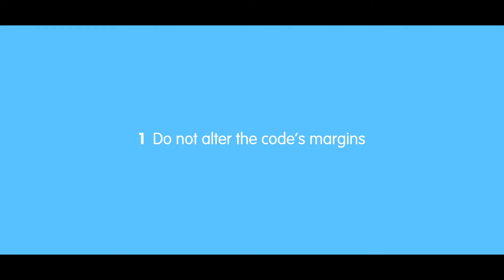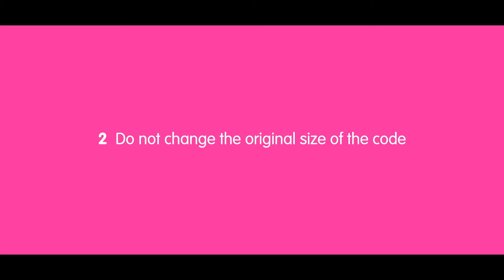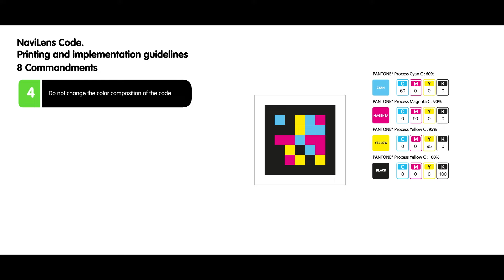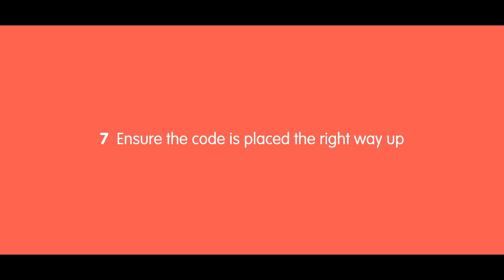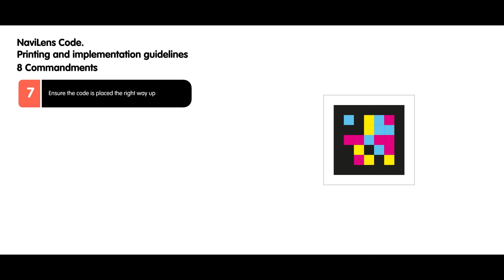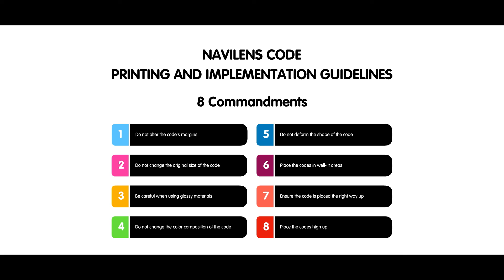Printing and Implementation guide for NaviLens codes: The 8 commandments.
Important: The advice provided in this video is for professional implementation only. Orientation instructions shouldn’t be applied to codes for personal use, which can be printed and placed anywhere at the user's discretion.

- 00:00 - Introduction.
- 00:12 - Nº1 -  Do not alter the code’s margins.
- 01:03 - Nº2 -  Do not change the original size of the code.
- 01:33 - Nº3 - Be careful when using glossy materials.
- 02:04 - Nº4 - Do not change the color composition of the code.
- 02:32 - Nº5 - Do not deform the shape of the code.
- 03:00 - Nº6 - Place the codes in well-lit areas.
- 03:26 - Nº7 - Ensure the code is placed the right way up.
- 04:50 - Nº8 - Place the codes high up.

Here you will find our 8 commandments. This collection of basic guidelines should be taken into account to ensure that NaviLens works as efficiently as possible for the visually impaired. We hope you find this advice useful.

We are enthusiastic about continuing to work and achieving a more inclusive world for all.

NaviLens